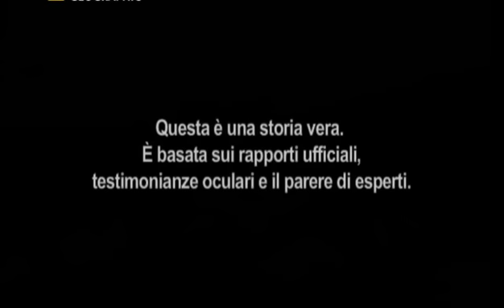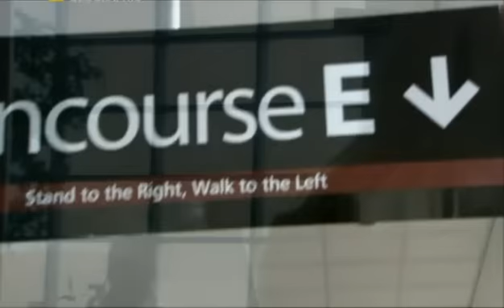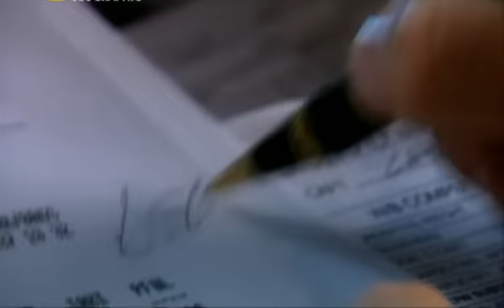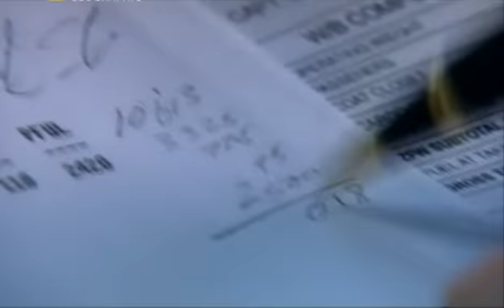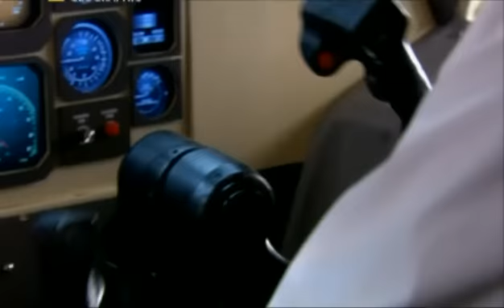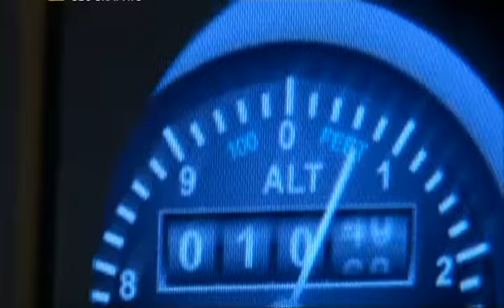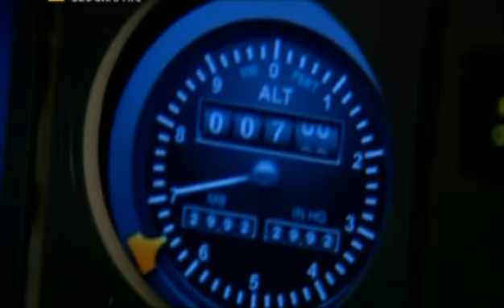Indagini ad alta quota-Peso morto 1/5(5°stag-4°ep)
Puntate del programma Indagini ad alta quota della National Geographic Channel
5°stagione-episodio 4 di 10 "Peso morto"

Quest'ultime sono state precedentemente caricate dall'utente stive882003 (tranne l'ep.3 caricata dall'utente Aitanic93)presso il suo canale.
Tutte le puntate che ha già reso disponibili,non verranno caricate sul mio.Se mi sarà chiesto dal proprietario di rimuovere qualsiasi riferimento al suo canale,provvederò a caricarle qui.